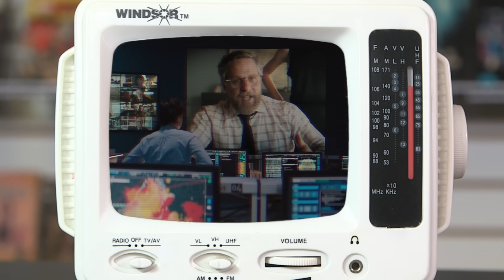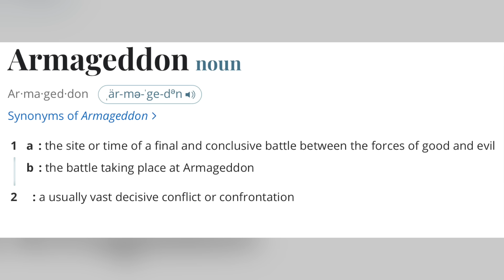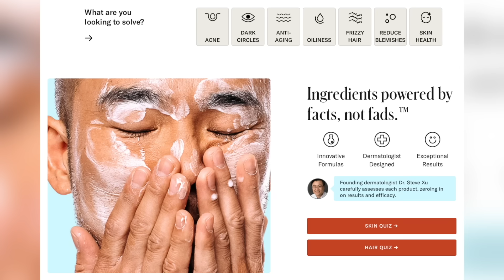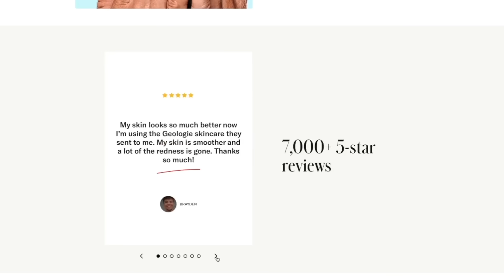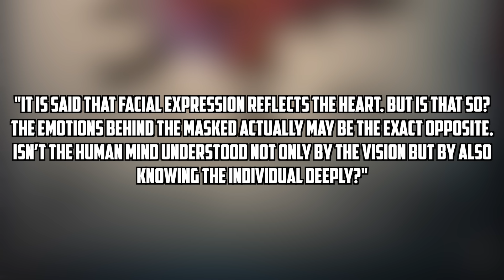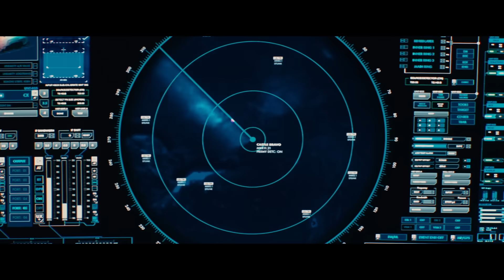Monarch: Legacy of Monsters Episode 4 BREAKDOWN - Every Kong and Godzilla Easter Egg!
Written by Brianna McLarty @briannatmclarty on Instagram and Tiktok!
Edited by Randolf Nombrado, Brianna McLarty, and Luke Curnin